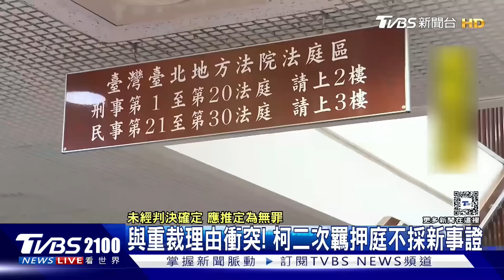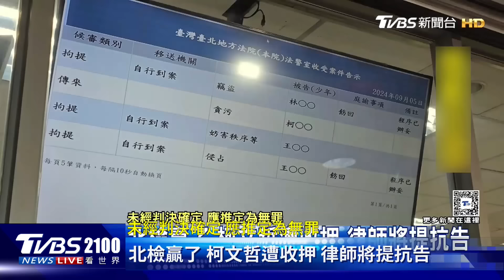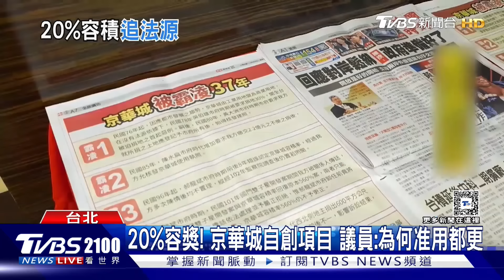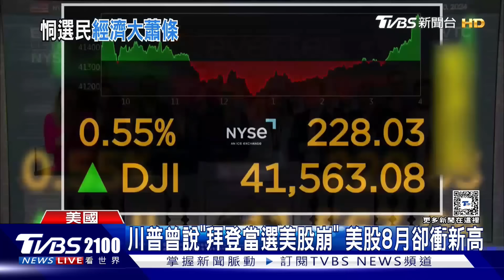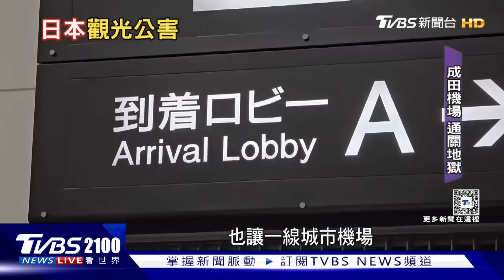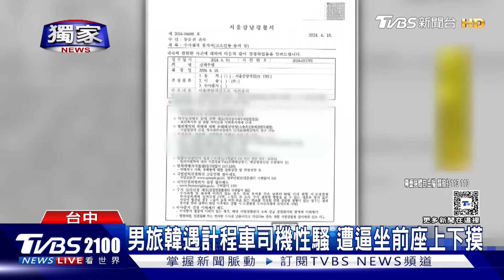柯文哲收押外媒快訊報導 產經新聞:民眾黨面臨危機 川普打「經濟恐嚇」 警告「賀錦麗當選重演大蕭條」 20240905｜2100TVBS看世界完整版｜TVBS新聞@TVBSNEWS02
民眾黨主席柯文哲遭到收押，包括彭博社、日本產經新聞等外媒，都以快訊報導，日本現代經濟週刊則說，被吹捧為「台灣新英雄」的政治家，出現不幸結局。產經新聞則說，民眾黨全黨挺柯文哲，現在面臨全黨危機；美國大選進入短兵相接的階段，共和黨總統候選人川普，又打出「經濟恐嚇」牌，他警告，如果賀錦麗當選，美國將重演1929年的經濟大蕭條。